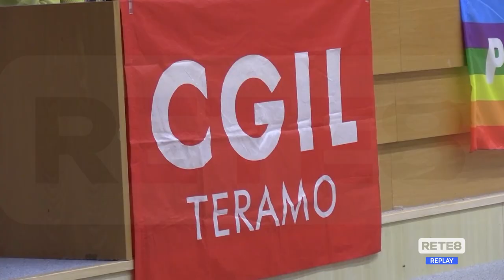Teramo - Cgil a congresso per eleggere il nuovo segretario